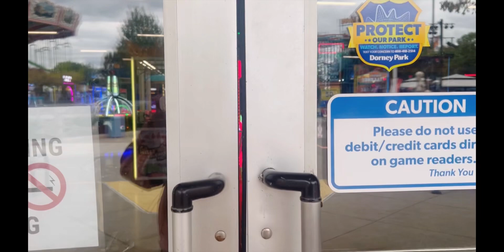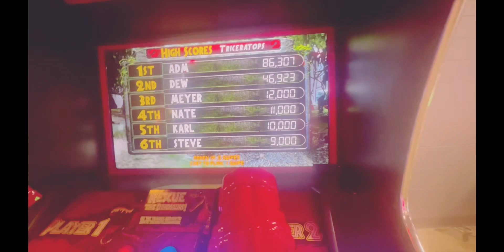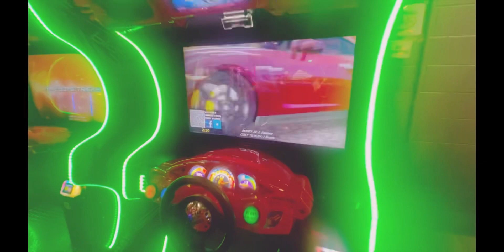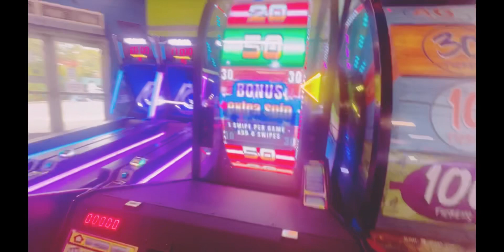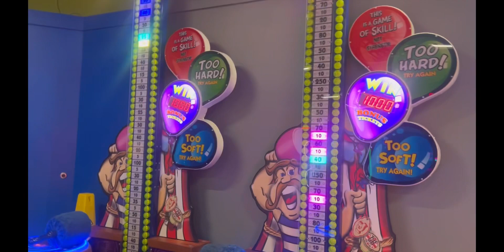I Went To FUNZONE For First Time “Game and Money”